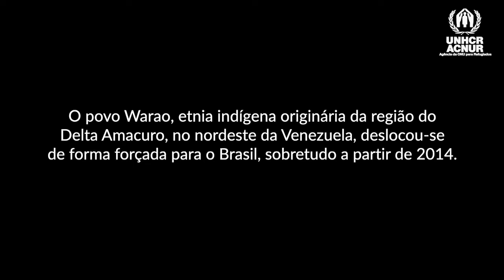Patrimônio Imaterial da Cultura Warao: Danças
Uma produção de La Mochila Produções junto com o ACNUR Brasil sobre elementos que compõem a língua dos indigenas da etnia Warao que migraram ao Brasil nos últimos anos.

Camêra: Benjamin Mast e Adriana Duarte.
Produção: Benjamin Mast, Adriana Duarte e o ACNUR Brasil.
Edição: Daniel Carrillo
Direção: Benjamin Mast